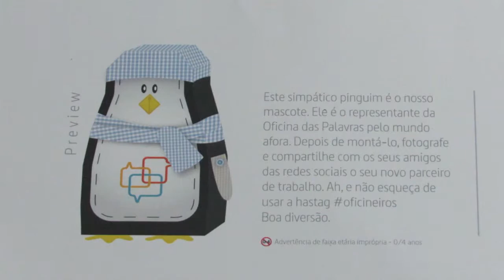Como montar o Prajá Toy Art?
Este simpático pinguim é a nossa mascote. Ele é o representante da Oficina das Palavras pelo mundo afora, mas agora pode ficar bem pertinho de você. É só baixar o arquivo aqui ou no botão abaixo, imprimir e montar! Lembre de usar a hashtag oficineiros.